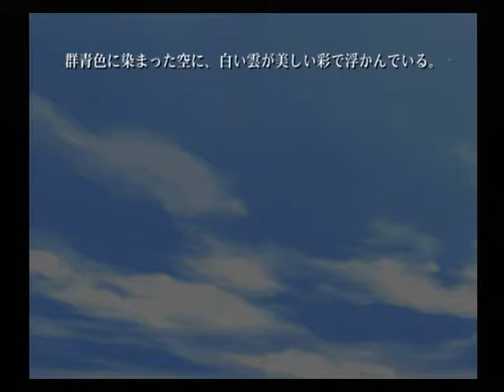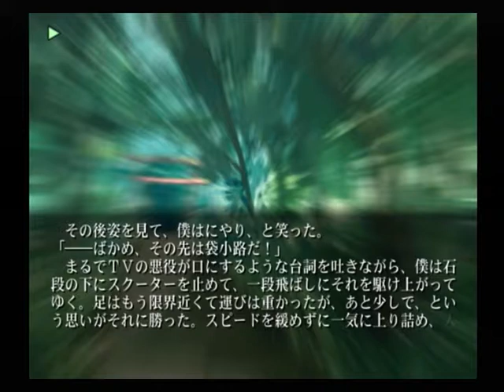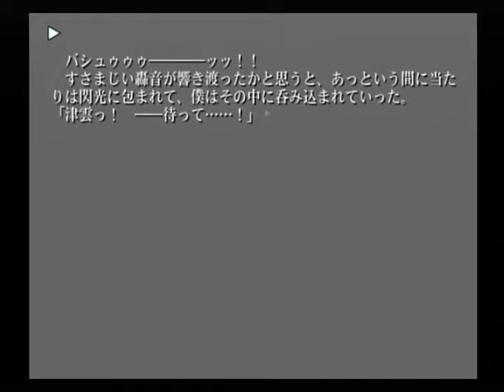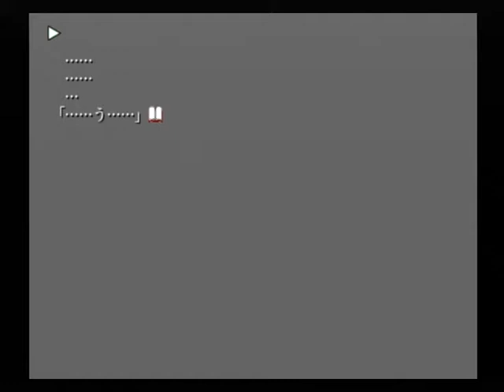【PS2】片神名 ～喪われた因果律～ 初見プレイ Part４ ～さっきまで、頭の中を覆っていた、もやのようなもの。偽りの記憶 【スタートオンゲームズ】【スタゲー】【JAPAGE】